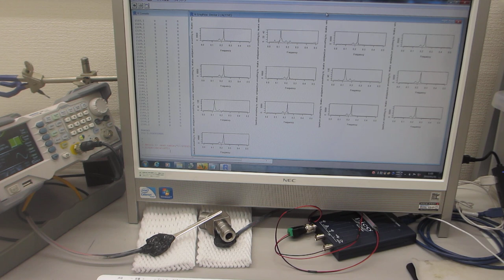超音波プローブの表面弾性波を利用した、部品検査実験（超音波システム研究所）